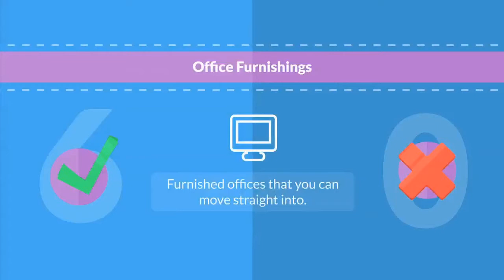Serviced Office Versus Traditional Office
Want to know the pros and cons for both a service office and a traditional office?

explains and weighs up the benefits of both.